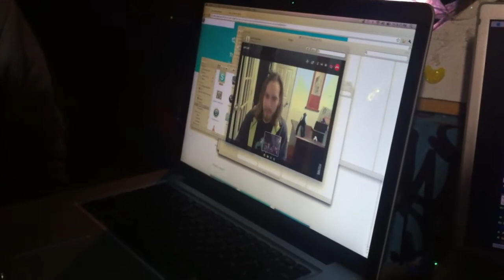Jeff Lait Speaking at Nintendo DS Homebrew Showcase – Double Buffer Part 2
[DOUBLE BUFFER - A NINTENDO DS HOMEBREW SHOWCASE]

▩ Curated by Kevin Chen

▩ Nintendo DS homebrew software is unofficial software written for the Nintendo DS by hobbyist programmers. For the entire month of April Babycastles will exhibit 5 homebrew Nintendo DS games from various independent developers at Silent Barn.

▩ GAMES ▩
◉ POWDER - Jeff Lait (CA)
◉ Inside The Machine - Morukutsu (France)
◉ Duyumania: Riddle Rumble - Nacho Cuesta (Spain; winner, neoflash 2010 competition)
◉ Lasers! Pew! Pew! - Kevin Chen (US)
◉ Bob's Game - Robert Pelloni (US)

▩ MUSIC ▩

▩ TALKS ▩
Basement game dev lectures as always, Jeff Lait from POWDER will be skypeing in!

KID ICARUS WOULD NOT SHARE THE GIFT OF FIRE FROM THE MOUNTAIN, SO WE MADE SOME FOR OURSELVES.' - Kevin Chen

Originally uploaded 2011.